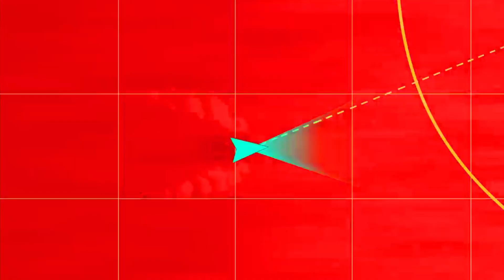How To Get Unlimited Activation Code To Assess Free Fire Advance Server | Ashish Gamer World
A slight change in the registration process of Advance Server has come into service since the Free Fire OB42 update, in which players need to claim an activation code to access Advance Server.

As we discussed above, Free Fire activation code is not rolled out to everyone and only those who are qualified enough for the access or have special roles can get their hands on it. Such codes are limited to Free Fire’s official partners, who fall under the Free Fire Partner ProgramIn the meantime, most casual players are thus kept behind the doors unless this code somehow gets leaked by insiders. It sounds a little bit tricky but you need nothing but an activation code for Free Fire to step into the FF Advance Server.